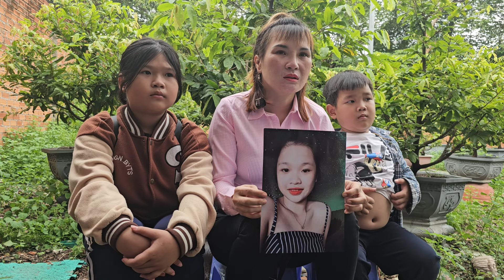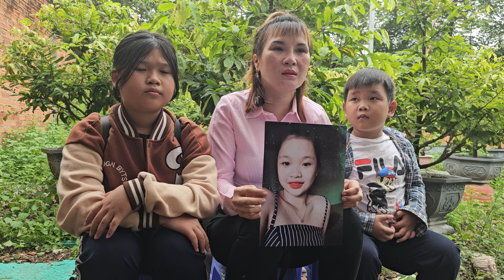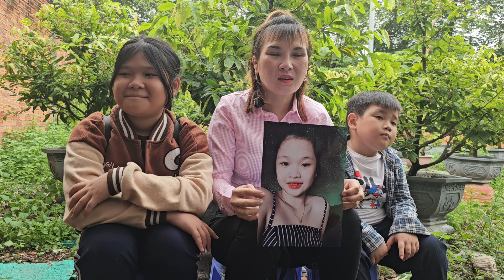ngày 10/7 chị Quê Bến Tre Nhờ timcon